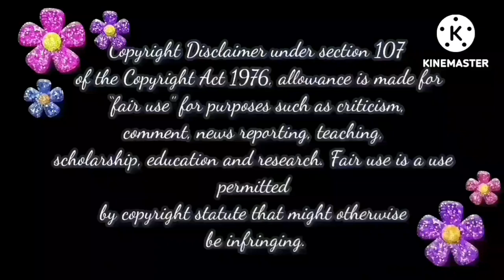சமயா இருக்கீங்க Bakya Madam Chudila👌 | Baakiyalakshmi Today Episode Trolls📢📢📢